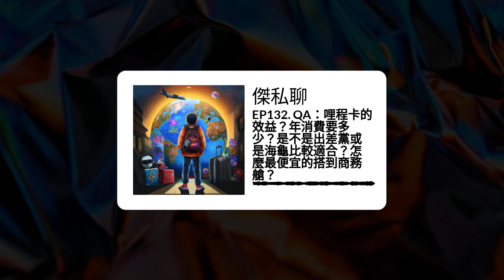EP132. QA：哩程卡的效益？年消費要多少？是不是出差黨或是海龜比較適合？怎麼最便宜的搭到商務艙？ | 傑私聊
本集建議先服用Ep129星宇聯名卡那集